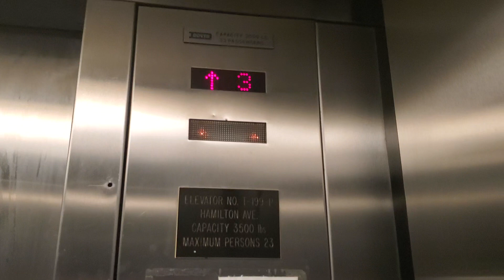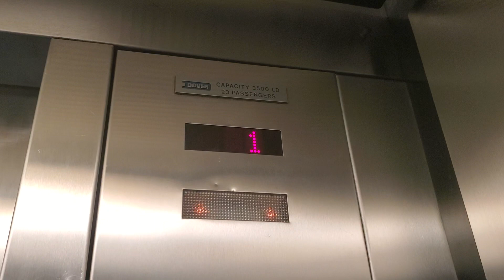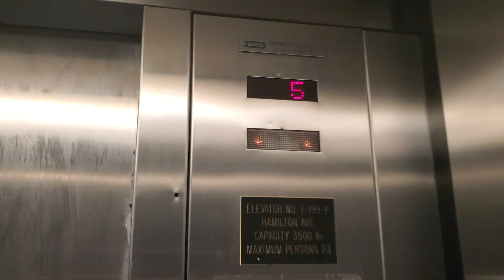Dover Traction Elevator @ White Plains Transcenter Garage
Dover Traction Elevator @ White Plains Transcenter Garage White Plains, NY.